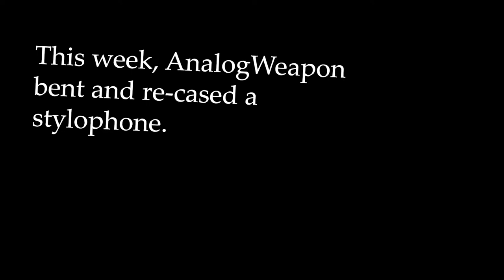Circuit Bent Stylophone Monstrosity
A bent and custom-cased Stylophone by Analog Weapon.